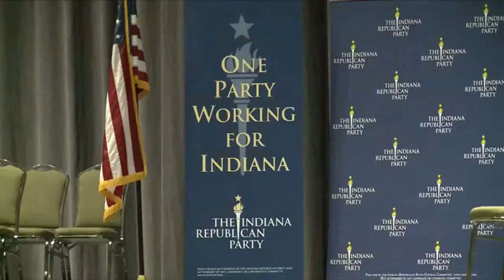State GOP Convention kicks off downtown